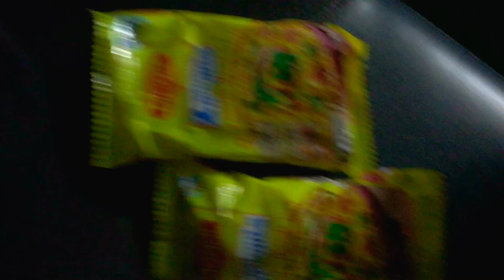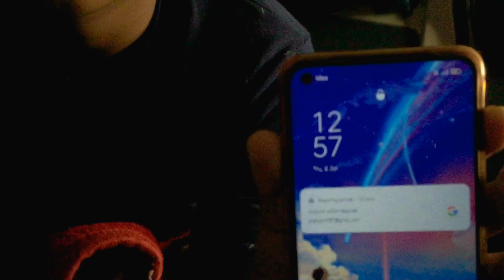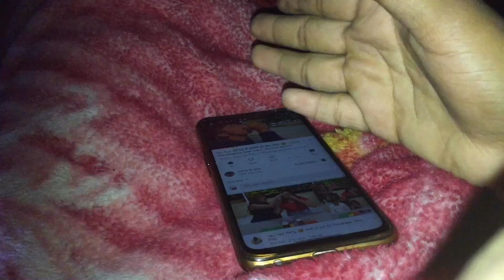12 HOURS FULL NIGHT IN JUNGLE CHALLENGE / GONE WRONG 😫 - अब कभी नही आऊंगा रात में यहां 🏚️